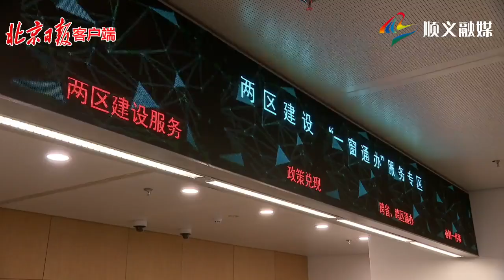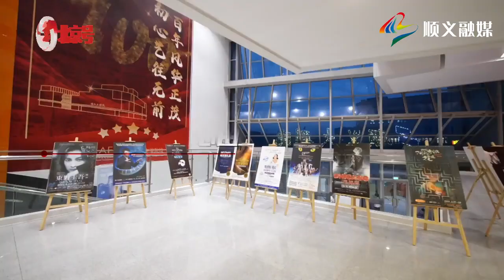High-quality development in Shunyi District, Beijing during the past 5 years